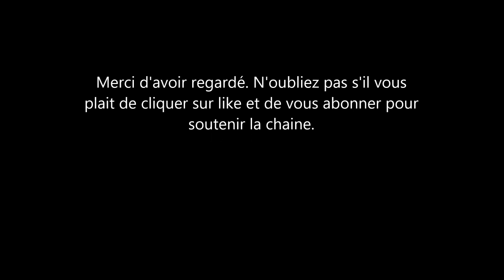Le Prince William traité d’hypocrite pour son voyage à Dubai. Voici pourquoi.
le prince william a fait un voyage à dubai pour l'expo 2020. Il etait sensé représenter le gouvernement anglais et le talent anglais. ce voyage du duc de cambridge ne semble pas avoir plu à tout le monde. voici pourquoi